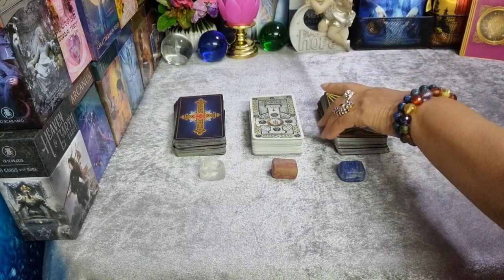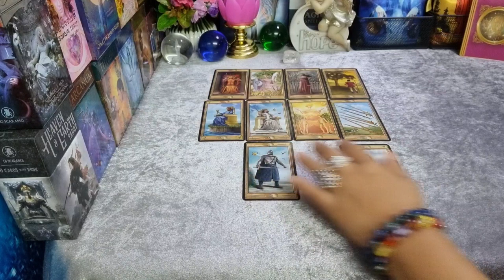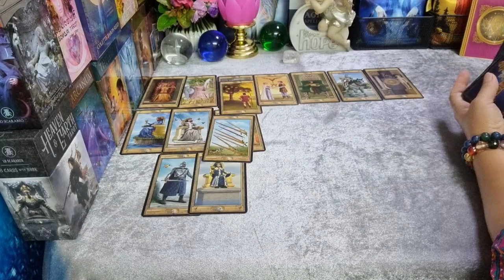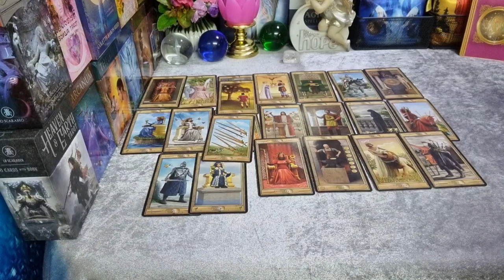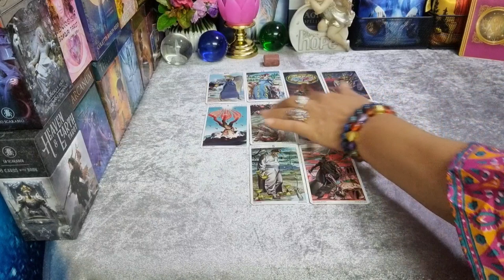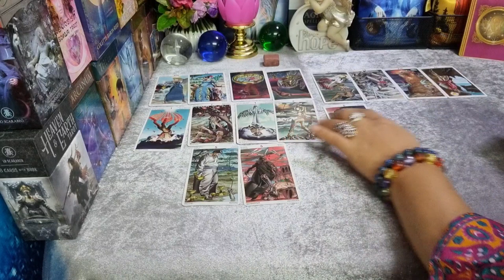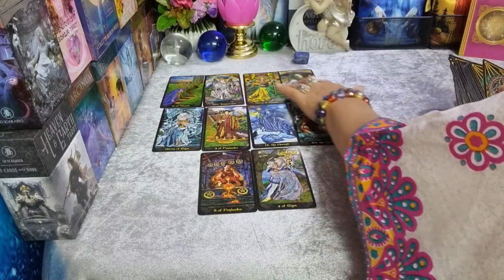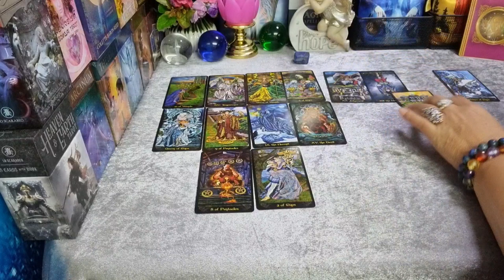pick a card🌹💞เค้าจะเลือกเราไหม | กิ่งไผ่พยากรณ์